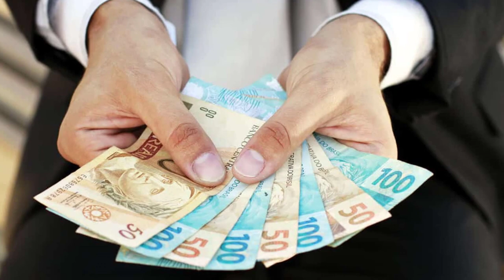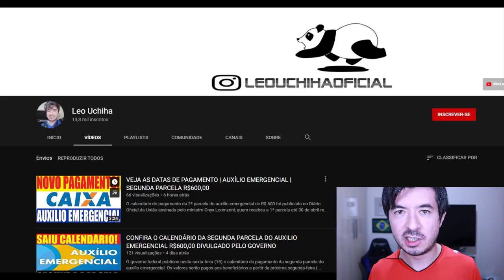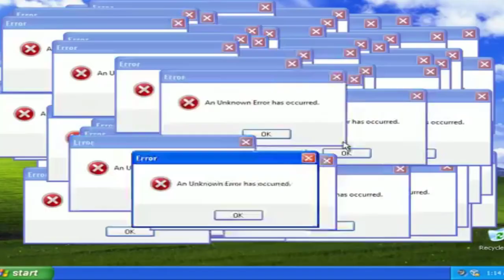SUSPENSÃO DO PAGAMENTO FIES | Como pode pedir renegociação ?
Estudantes que usam o Financiamento Estudantil ganharam um respiro para o pagamento das parcelas. Segundo publicação no Diário Oficial União na última sexta-feira (15), foi aprovada a isenção das parcelas de pagamento do Fies por conta da crise econômica causada pelo coronavírus.

A medida vale tanto para estudantes que ainda estão na graduação, quanto para os que já concluíram o curso e estão pagando as parcelas do financiamento.

A decisão altera a Lei 10.260 de 2001. O texto atual permite que os pagamentos sejam suspensos, durante o período de vigência do estado de calamidade pública. Essa decisão vale para estudantes que estão em dia com o pagamento das parcelas ou até 180 dias atrasados.

O projeto prevê a suspensão dos pagamentos por 60 dias, mas a decisão pode ser prorrogada pelo mesmo período se houver necessidade.